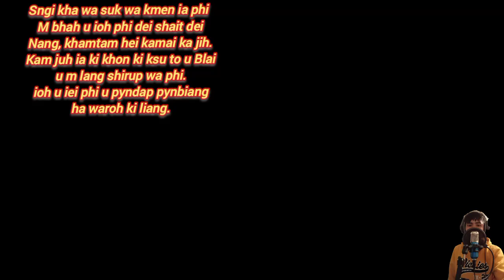Sngi kha wa suk Rosalin war, sing by MARBIANGKI LAMIN.